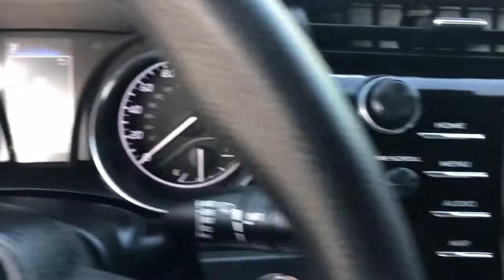2020 Toyota Camry Hattiesburg, Lumberton, Sumrall, Ellisville, Wiggins, MS P6680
Celestial Silver Metallic Used 2020 Toyota Camry available in Hattiesburg, Mississippi at Toyota of Hattiesburg. Servicing the Lumberton, Sumrall, Ellisville, Wiggins, MS area.
2020 Toyota Camry Hybrid LE - Stock#: P6680 - VIN#: 4T1L31AK7LU526368